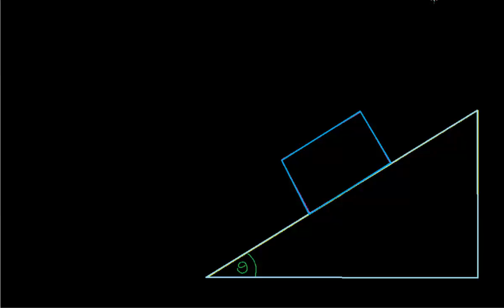Przyspieszenie lodu zsuwającego się po równi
Opowiada Katarzyna Kowalczyk-Murynka z Centrum Fizyki Teoretycznej PAN CC: NC-BY-SA